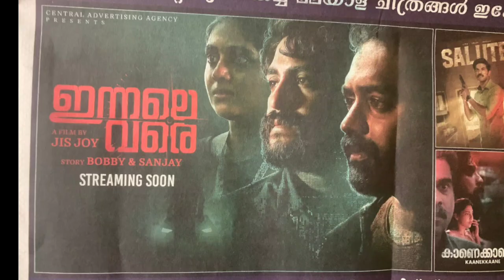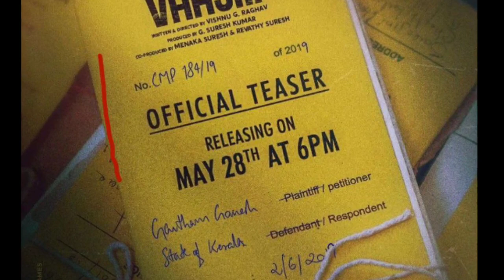Innale Vare OTT Release Date Announced |Vaashi and Ullasam Teaser Release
Innale Vare OTT Movie Trailer and Release Date |Vaashi and Ullasam Teaser Release